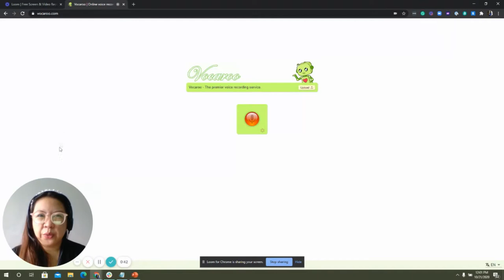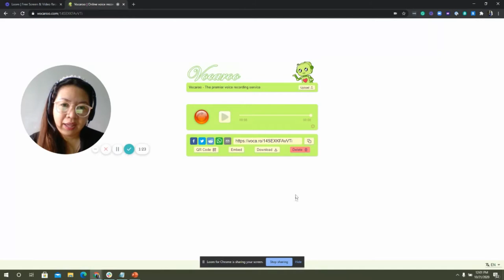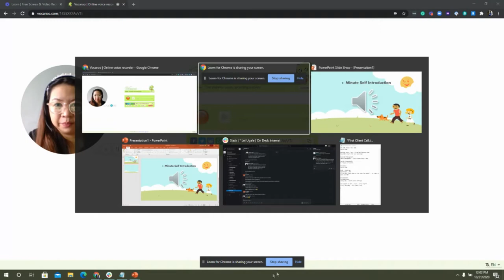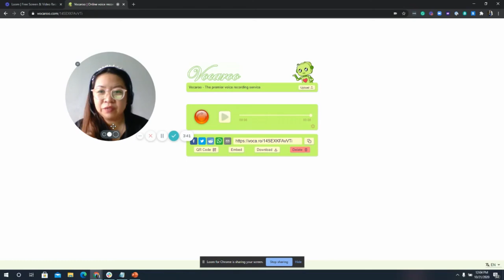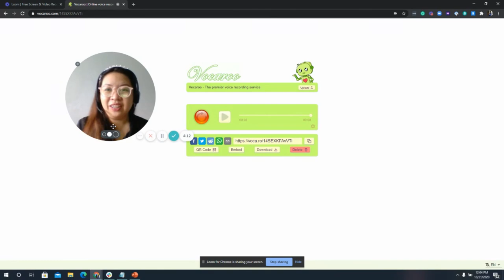Bunny English | How To Record Your Self - Introduction Audio | Life's a Charm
New Bunny English Rate is $6 / Class